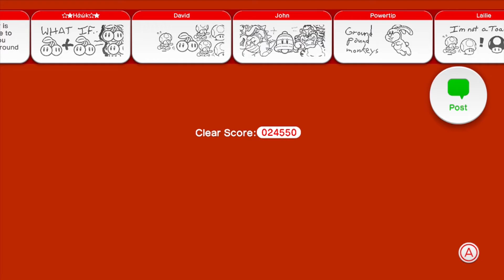GameFaceThreesome - Super Mario 3D World Let's Play - 3P - Episode 9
Jump activated switching platforms spell trouble!  Multiplayer madness.  Max makes some uncalled for remarks, then it's on to World 6!

GameFaceMax

Hitting that little like button if you enjoyed the video and would like to see more!  It helps alot :)